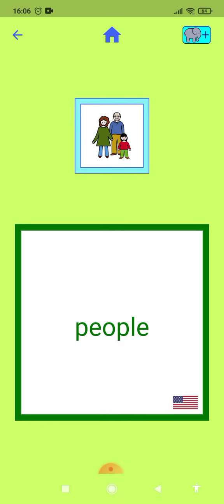Azyaşlılar üçün söz dərsləri 14 - İnsanlar